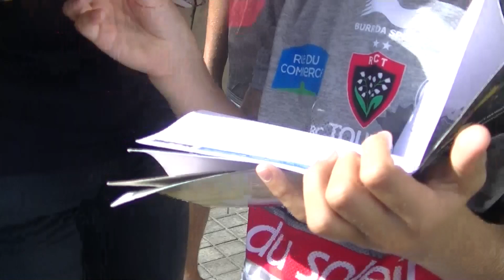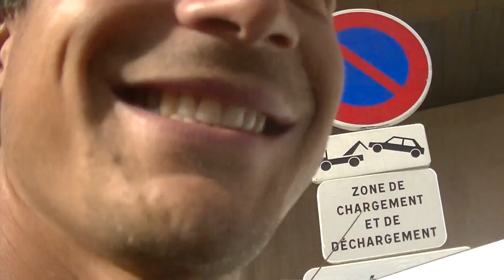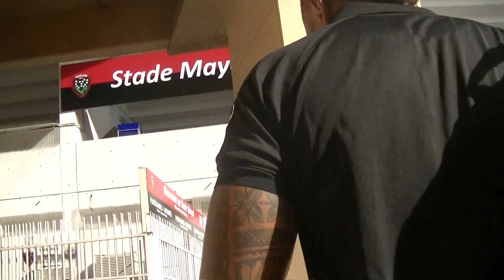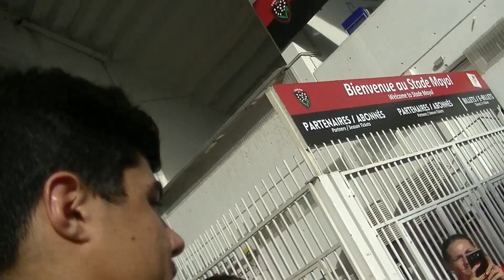Rugby Top14 RCT vs Brive Arrivée des Joueurs Stade Mayol Live TV Sports 2016 2017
Rugby Top14 RCT vs Brive Arrivée des Joueurs Stade Mayol Live TV Sports Saison 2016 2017

Remerciements
RCT SASP
Ville de Toulon

Le Peuple de Félix Mayol